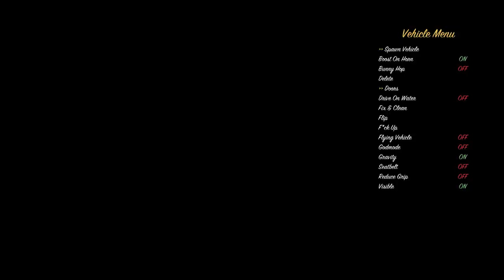testing new gta 5 menu my mate made on pc. Part 1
Hello everyone and today i will be showcasing a new mod menu for gta 5 PC. i haven't gone through the whole menu but i will be making a part 2 soon so hope you enjoy.

If you would like to play gta with me on pc then comment your names in the comments.